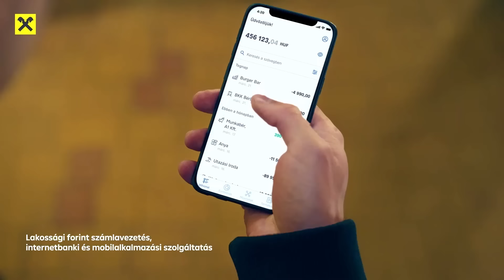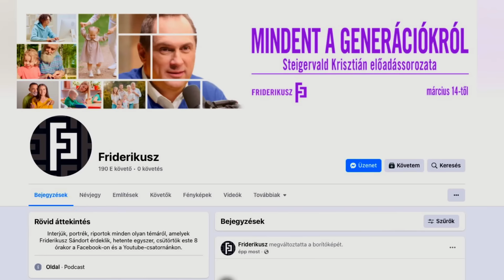MINDENT A GENERÁCIÓKRÓL, 3.RÉSZ (X-, Y-, Z-, Alfa-generáció jellemzői) - Steigervald Krisztián/F.P.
A Friderikusz Podcast néhány hete a generációkról szóló mini-sorozatba kezdett, amelyhez Steigervald Krisztián generációkutatót kértük fel. Az első részben a szakértő beszélt a generációk és az életkor különös és meghatározó összefüggéseiről, legutóbb lépésről-lépésre vette végig két generáció, a Veteránok és a Baby Boomerek sajátosságait, ebben a mostani epizódban pedig az X-, Y-, Z-, és az Alfa-generációk jellemzőit foglalja össze.
       Az X-esek 1965 és 1980 között születtek, ők az első generáció, amelynek tagjai már „szülő nélkül" nőttek fel, mert a munka világa beszippantotta a szülőket. Az X-es kulcsos gyerekek úgy mentek haza az iskolából, hogy otthon nem várta őket senki. Ezért az X-esek generációja bizonytalan lett, de másképp, mint a veteránok. Az X-eseknek annyi változáson kellett átesniük, hogy a bizonytalanságra nem a biztonság keresése lett a válaszreakciójuk, hanem a változáshoz való folyamatos alkalmazkodás, ennek eszköze pedig a maximalizmus.
       Az Y-osok, az 1980–1995 között születettek az utolsó olyan generáció, amelynek tagjai még offline világba születtek bele. Mivel ők azt látták, hogy van egy bizonytalan generáció, az X-esek, az Y-osok már nem akartak bizonytalanok lenni. A 2008-as pénzügyi válság az ő alapélményük lett, azt látták, hogy a szüleik, akik halálra dolgozták magukat és igen lojálisak voltak, a válság hatására elvesztették az állásukat, majd jött a devizakölcsönök bukása, elvesztettek lakásokat, autókat, és arra jutottak, ők nem lesznek lojálisak, elkezdtek tehát saját magukkal foglalkozni.
       A Z-generáció az 1995 és 2010 között születettek nemzedéke. Az első olyan generáció, amely már az internettel nőtt fel. A Z-sek ugyan belekerültek egy olyan világba, ami láthatóan az ő igényeik szerint fejlődik, de senki nem tudja, hogy hogyan és merre, nem kaptak kulcsot hozzá. Emiatt a Z-sek bizonytalanok lettek abban, hogy valóban a szülőktől, a felnőttektől tudják-e megtanulni a hasznos dolgokat, vagy inkább a kortársaiktól.
       Az Alfa-generációsok, a 2010 utáni nemzedék már beleszületett az okos eszközök rendszerébe, az Alfa körül minden és mindenki digitális. A nagymamával úgy tud beszélgetni egy alfás, hogy látja őt a mobiltelefon képernyőjén, a születési fényképeket nem a fotóalbumba teszi, hanem a felhőbe vagy a Facebook-csoportba.
       Steigervald Krisztián előadása tehát most ennek a négy generációnak a sajátosságait összegzi, közben visszaidéz néhány olyan embert, akik az elmúlt időszakban vendégei voltak a Friderikusz Podcastnak, és akik jól példáznak bizonyos generációs sajátosságokat.

A sorozat kiemelt főtámogatója a Raiffeisen Bank, amely az alábbi linken érhető el

Egyszeri vagy rendszeres banki átutalással is segíthet. Ehhez a legfontosabb adatok:
Név: TV Pictures
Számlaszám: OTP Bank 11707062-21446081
Közlemény: Podcast-támogatás

Ha külföldről utalna, nemzetközi számlaszámunk (IBAN - International Bank Account Number):
BIC/SWIFT-kód: OTPVHUHB